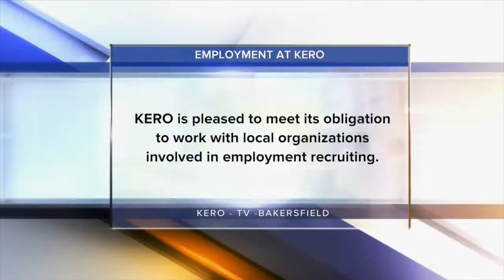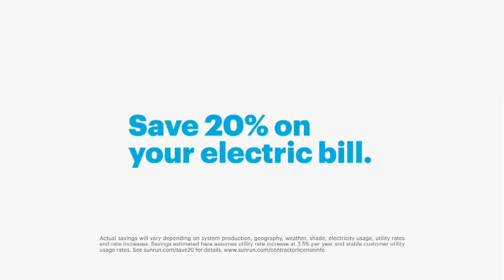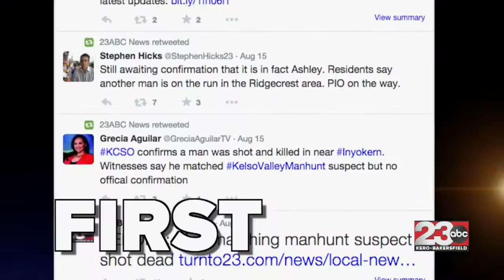23ABC IN-DEPTH: Kern County Manhunt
23ABC IN-DEPTH: Kern County Manhunt

23ABC News brings you up to the minute breaking news alerts, weather, traffic as well as live streaming video for Bakersfield, Kern County and all over the world.

23ABC News, KERO, brings you the latest trusted news and information for Bakersfield, California and Kern County.